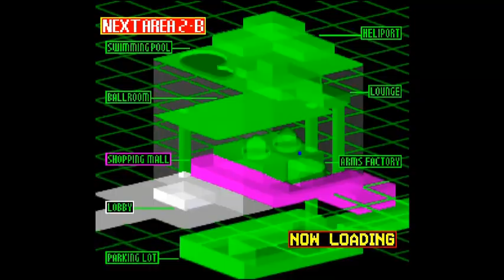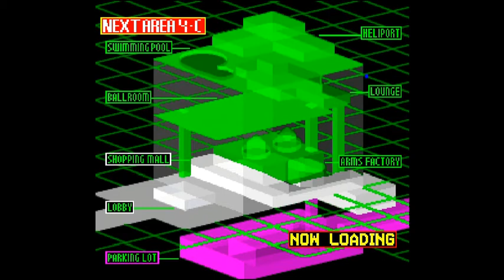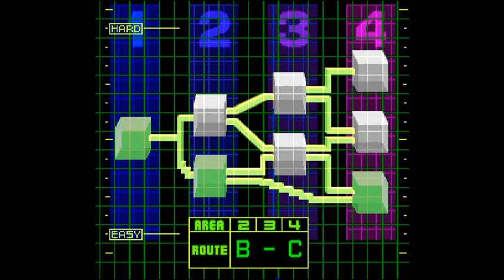Time Crisis - Special Mode: Route B-C Playthrough using Controller (PS1)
An unsucessful playthrough of Route B-C in the PS1 exclusive 'Special Mode' of Time Crisis; whereby Richard Miller has to infiltrate a hotel in order to stop Kantaris.